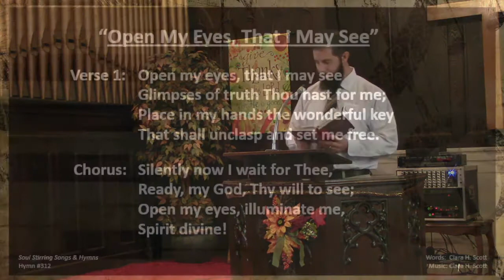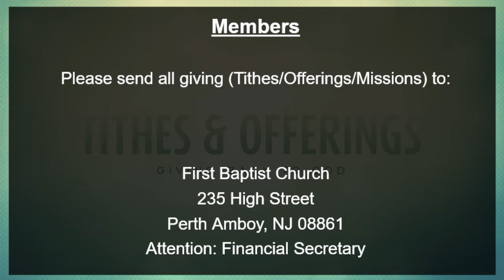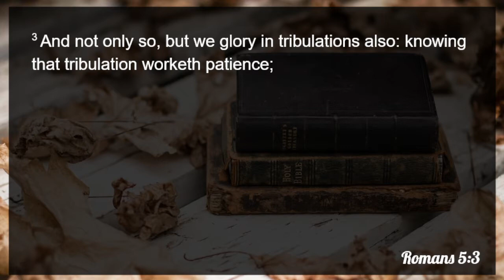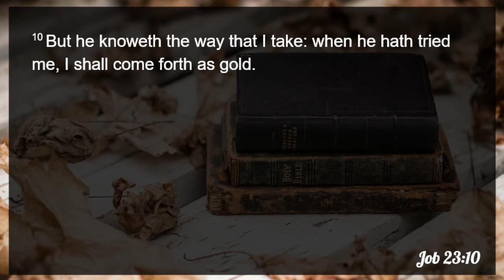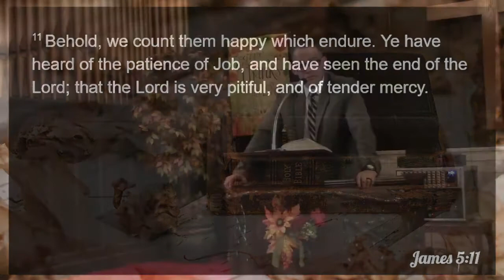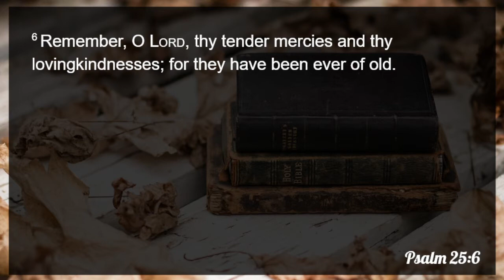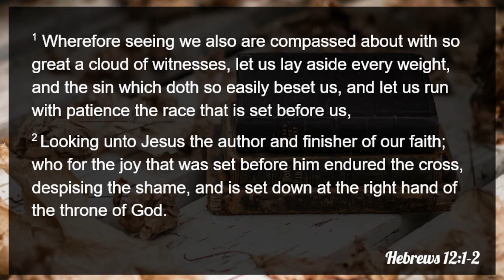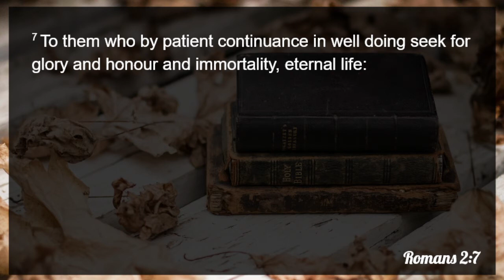"Job: A man of Patience" | Pastor Jose A. Santos | 10-10-2021 AM